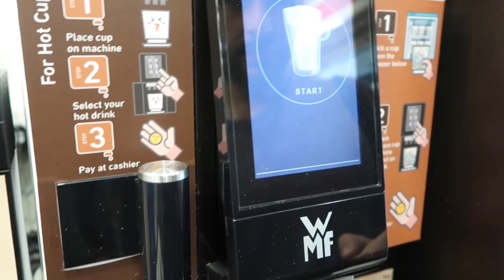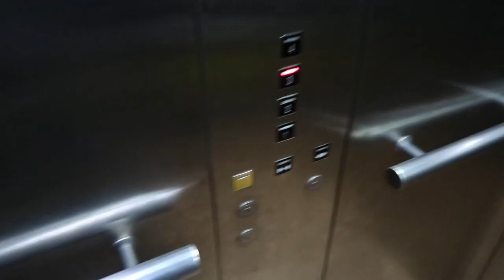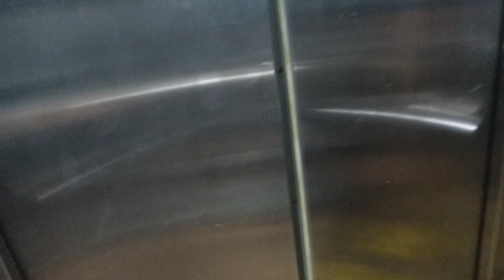VLOG : NOTRE ROMANTIQUE MARIAGE INDIEN SHOOT | INDIAN MUSLIM WEDDING OOTD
VLOG : NOTRE ROMANTIQUE MARIAGE INDIEN  | INDIAN MUSLIM WEDDING OOTD

MON MATERIEL
Ma camera

10 % de remboursement directement sur votre carte de credit